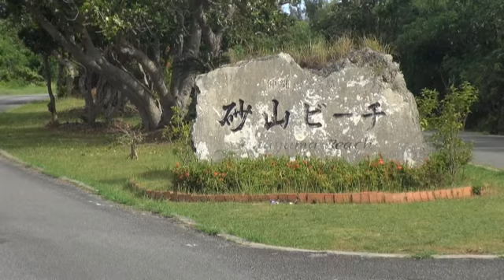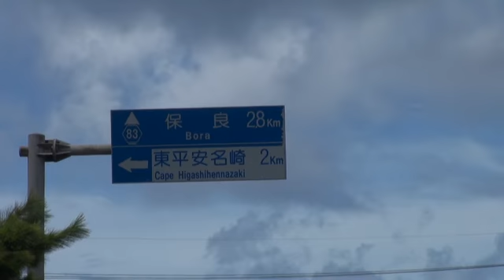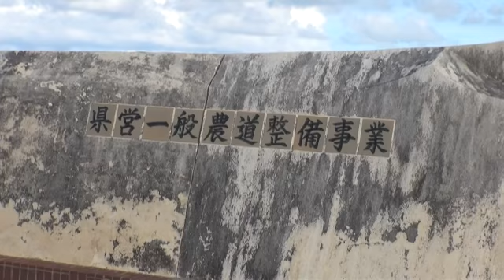宮古島in2013～Miyakojima～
宮古島で久しぶりにプチ観光！
台風もそれて天気が崩れなくて良かった(^^♪

那覇空港→宮古空港→砂山→西平安名崎→池間大橋→伊良部大橋→東平安名崎→東平安名展望台→保良川ビーチ→来間大橋→与那覇前浜

【Yahoo!ブログ：かっちんぐすく Okinawa】過去の動画検索一覧